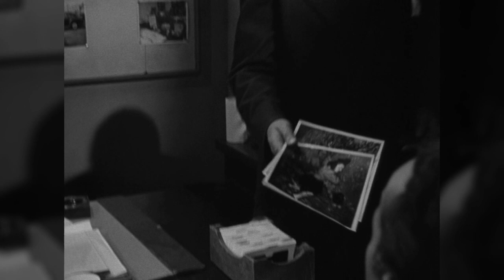[О кино] Третий человек (1949), В укромном месте (1950)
Заканчиваю свою дилогию нуара в первой половине '19-го года. Тут все очень просто, но повторюсь: четыре фильма (*ИСПРАВЛЕНО*) классики середины XX века. Здесь, "Третий человек / The Third Man" Кэрола Рида и "В укромном месте / In a Lonely Place" Николаса Рэя.

P.S. Правило жизни от авторов данных фильмов: "Наводите интригу правильно, ребятки".
00:00 Третий человек
06:32 В укромном месте
Рубрика [О кино] - это не критика, да и не рецензии фильмов. Это только мое личное мнение, которое может быть отличным от мнений других людей.
Tuatara - Even Demons Fall in Love.